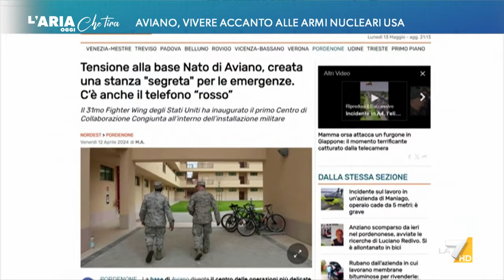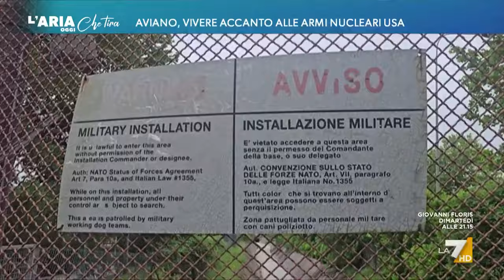Aviano, vivere accanto alle armi nucleari USA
I militari non parlano. Giorni fa hanno simulato un attacco nucleare contro un jet, scenario che sembra precedere a un'escalation bellica. Servizio di Alessia Da Canal